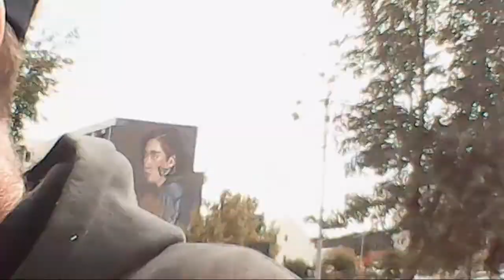LMFAO im back in adelaide